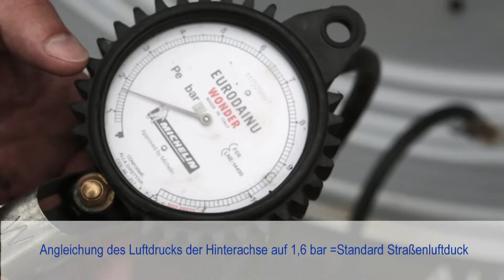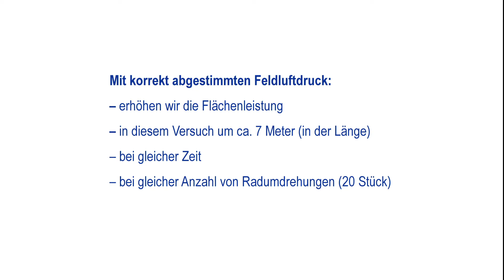Agrar | Feldversuch: Vorteil von abgestimmtem Feldluftdruck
Hinterachsbereifung: Größe 900/50 R42
Vorderachsbereifung: Größe 540/65 R30

Fahrzeug: Case CVX 195, Anbaugerät Horsch Terrano Grubber

Viel Spaß beim anschauen wünschen Ihre Pneuhage Agrar-Spezialisten.